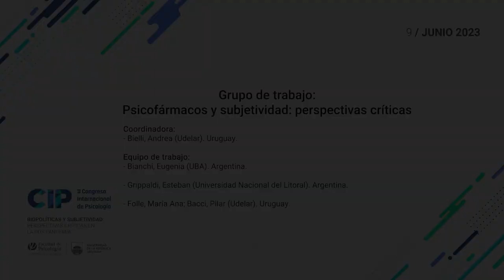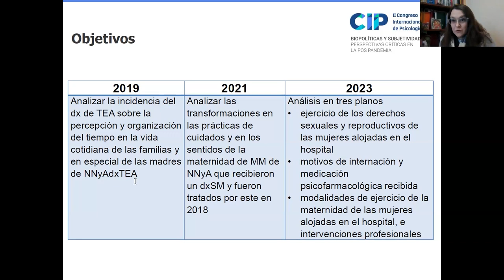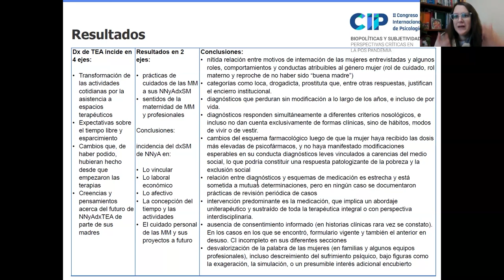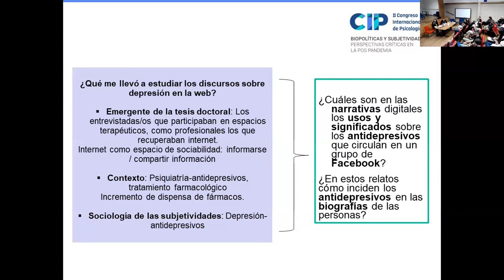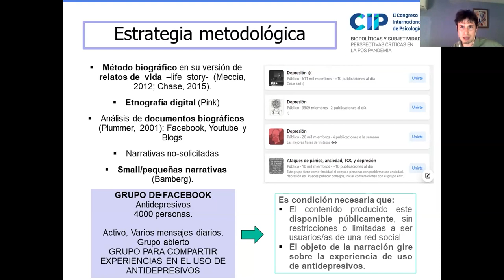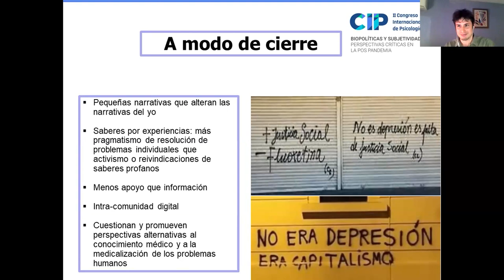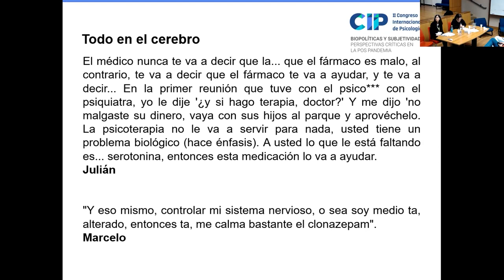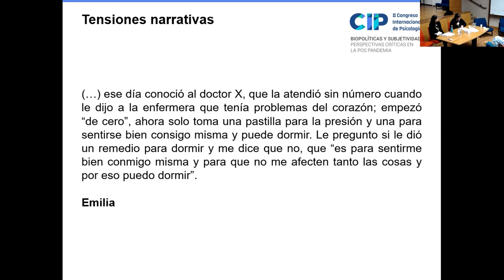II CIP: Grupo de trabajo: Psicofármacos y subjetividad: perspectivas críticas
Esta propuesta se enmarcó y derivó de las actividades llevadas adelante por el Grupo de I+D “Saberes psicológicos y psicofármacos” (llamados CSIC 2018 y 2022), cuyo propósito fue el de generar conocimiento original sobre la zona de borde entre saberes e intervenciones terapéuticas y el papel cada vez más relevante de la industria farmacéutica en las sociedades contemporáneas, desarrollando una perspectiva crítica sobre las dimensiones científicas, técnicas, políticas, culturales y subjetivas de los procesos de farmaceuticalización y sus consecuencias. El grupo de trabajo que presentamos tuvo como objetivo contribuir a la visibilización, desde una perspectiva crítica, de las distintas experiencias contemporáneas del uso de psicofármacos y su relación al padecimiento psíquico. Este campo de experiencias viene siendo objeto de estudio desde distintos saberes como los estudios farmacéuticos, los estudios sociales de la ciencia, la antropología y la sociología de la salud, la historia de la ciencia y el psicoanálisis, entre otros. En nuestra región el estudio de estas experiencias ha sido limitado, pero en los últimos tiempos viene creciendo de forma sostenida, diversificando sus enfoques y alcances, recurriendo algunos veces a la teoría de la medicalización, a las perspectivas de medicamentalización y a la teoría de la farmaceuticalización. Desde este marco, ha cobrado especial fuerza en nuestro país y en países vecinos la discusión sobre la medicalización y medicamentalización de la infancia, especialmente en torno al diagnóstico de TDAH. Considerando que la expansión del uso de los psicofármacos en las sociedades contemporáneas entraña procesos socioculturales y sociotécnicos complejos, con consecuencias diversas a nivel de la práctica clínica, así como de la vida cotidiana de los sujetos, es un segundo propósito de este grupo ofrecer una discusión plural sobre una multiplicidad de casos que ilustran la dimensión “glocal” (Johnson, 2016) de los procesos de farmaceuticalización, apelando a la revisión de los contextos socioculturales específicos, en los que las configuraciones actuales de prescripción y consumo de psicofármacos tienen lugar, y su relación a las tendencias globales de circulación, consumo y venta de psicofármacos. Los problemas sociales, sanitarios y éticos derivados de la presencia de los psicofármacos a nivel global reclaman, además, enfatizar las dimensiones subjetivas de estos fenómenos y su relación a los saberes psicológicos (psiquiatría, psicología y psicoanálisis), saberes cuyos objetos, nociones conceptuales, métodos, prácticas y tecnologías de intervención se encuentran en relación directa con la tecnociencia psicofarmacológica. La propuesta se articuló así con el primer eje del Congreso, al centrarse en una problemática actual cuyo abordaje precisa forzosamente de un intercambio entre saberes y una revisión de las prácticas psi. Los integrantes del grupo, por lo tanto, provienen de distintos campos disciplinarios y de distintos países y han sido interlocutores activos de nuestro grupo de investigación en distintos seminarios y encuentros. Participaron, de este modo, integrantes del Grupo de Estudios Sociales sobre Fármacos y Diagnósticos del Instituto de Investigaciones Gino Germani de la Facultad de Ciencias Sociales de la Universidad de Buenos Aires, e investigadoras de la Facultad de Psicología pertenecientes a distintos Institutos y programas.